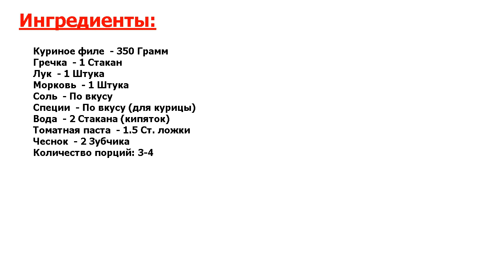★ЕДА ПАПЫ РИМСКОГО-★ ГРЕЧКА ПО-КУПЕЧЕСКИ С КУРИЦЕЙ ★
★Легко и вкусно! Гречка по-купечески - блюдо русской кухни● Гречка получается рассыпчатая, ароматная, а куриная грудка сочная и нежная● Готовится быстро и просто, а вкус вас однозначно порадует!